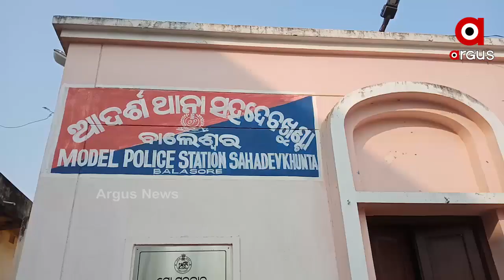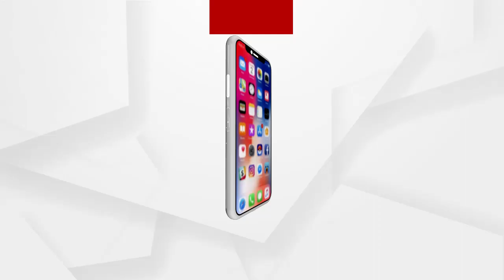ମନ୍ତ୍ରୀ ପ୍ରତାପ ଜେନା ସୁରକ୍ଷା ଦେଉଛନ୍ତି ଦବଙ୍ଗ ବିଡିଓ ରଘୁନାଥ ପାଣିଗ୍ରାହୀଙ୍କୁ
ବାହାନଗା ବିଡିଓଙ୍କ ଦବଙ୍ଗଗିରିକୁ 9 ଦିନ ବିତିଲାଣି କିନ୍ତୁ ଆଜିଯାଏ କୌଣସି କାର୍ଯ୍ୟାନୁଷ୍ଠାନ ନେଲାନାହିଁ ପୋଲିସ । ଖାଲି ପୋଲିସ ନୁହେଁ ପଞ୍ଚାୟତିରାଜ ବିଭାଗ ମଧ୍ୟ କୌଣସି ଆକ୍ସନ ନେଲା ନାହିଁ ବିଡିଓ ରଘୁନାଥ ପାଣିଗ୍ରାହୀଙ୍କ ବିରୋଧରେ ...
ଅଧିକ ଖବର ପାଇଁ ଡ଼ାଉନଲୋଡ କରନ୍ତୁ “Argus News” ଆପ୍